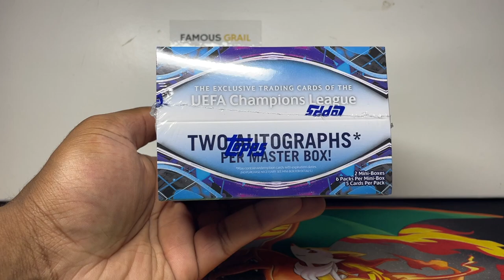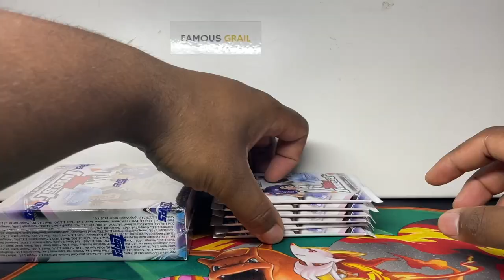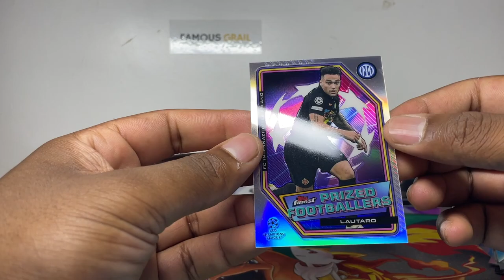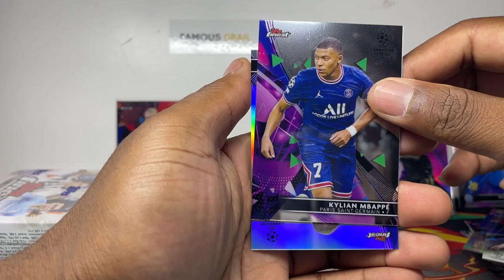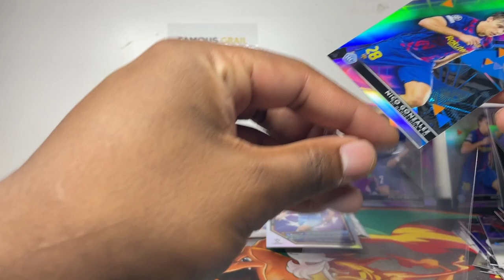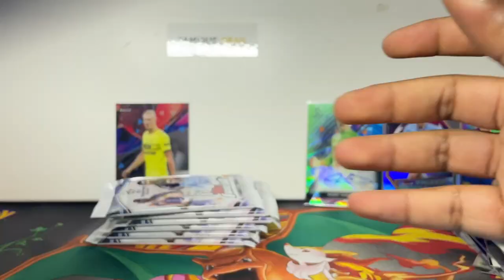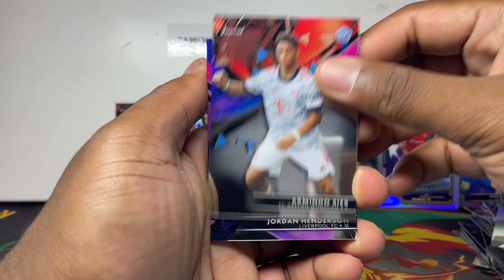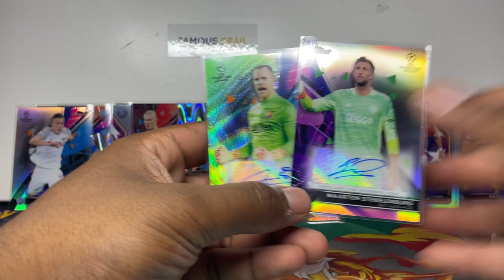Topps Finest UEFA Champions League 2021 / 2022 OPENING! (2 GUARANTEED AUTOGRAPHS!)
Today we opening up the 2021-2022 Topps Finest UEFA Champions League, which released this week! Each box GUARANTEES 2 AUTOGRAPHS!

🛒 My Stores
My eBay - Pokemon Card Singles

🔌 Retailers for Pokemon Products
eBay UK
Stackry (USA Middleman For Pokemon Center) (Get $10 Off Your Shipment)